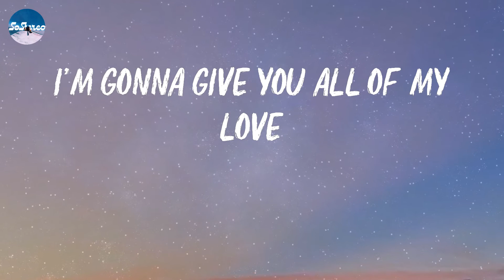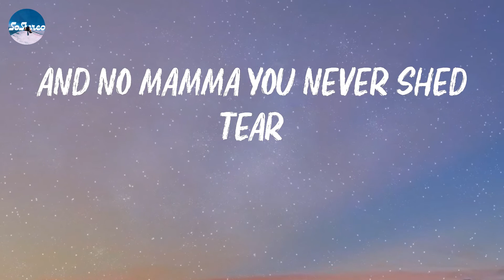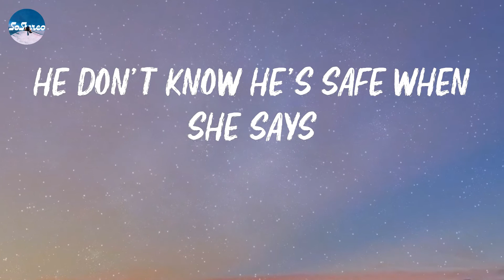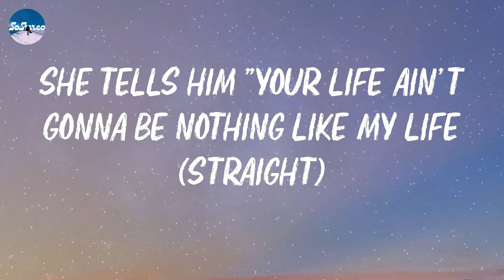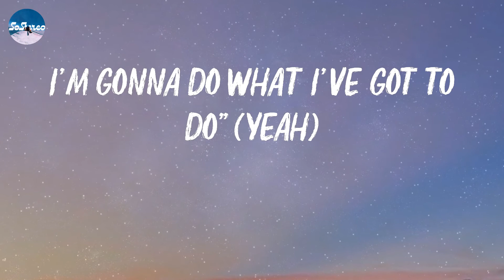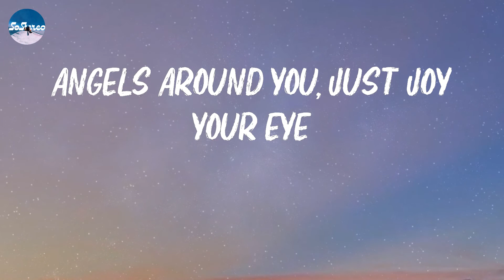Clean Bandit - Rockabye (Lyrics)